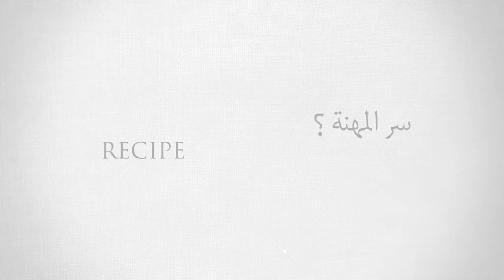Usama Fayyad on Recipe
Jo'preneurs is a real-life account of  young Jordanian entrepreneurs, who are on their way to being future leaders and economy changers